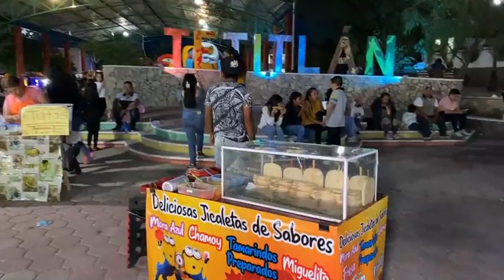Feria 2023 San Pedro Tetitlan Puebla Jueves 30 de Junio